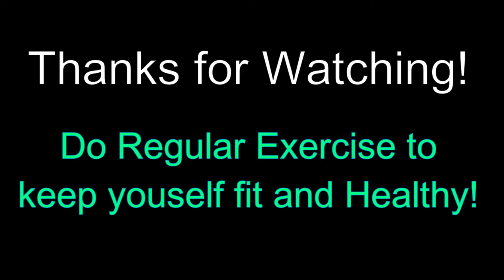Samne se Tej chal and Salute Practice || NCC Drill Practice at Home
Jai Hind Cadets,
In this video we are practicing samne se Tej chal and salute.

Do it regularly at home to improve your drill skills.